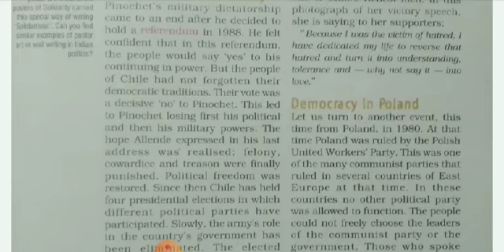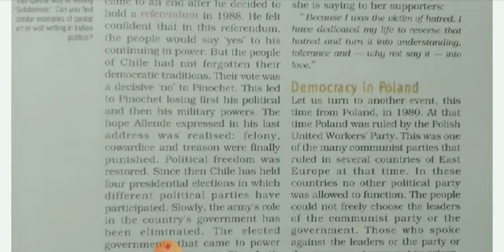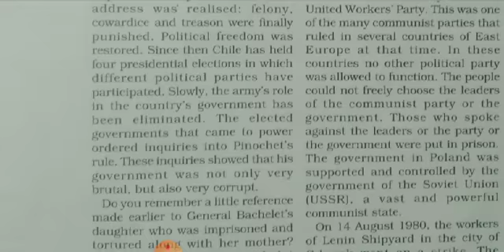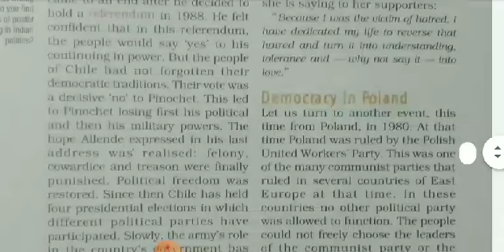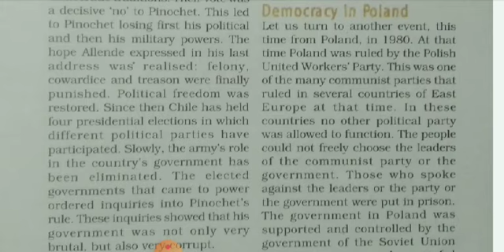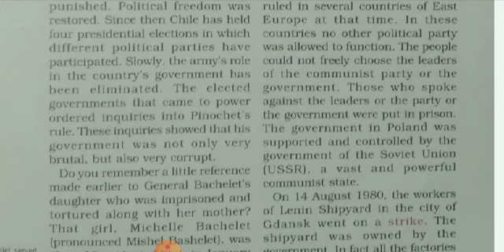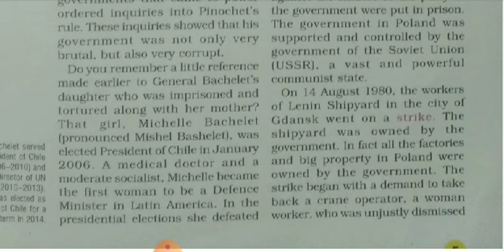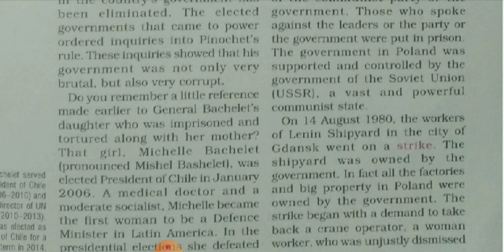class 9 Civics ch.1.Democracy